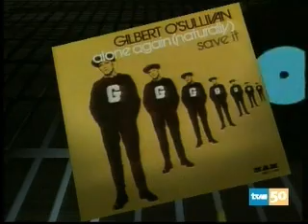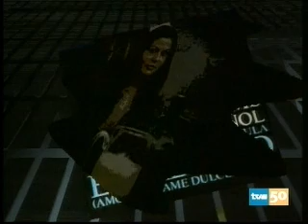Lista de Exitos 1972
Exitos musicales del aÃ±o 1972